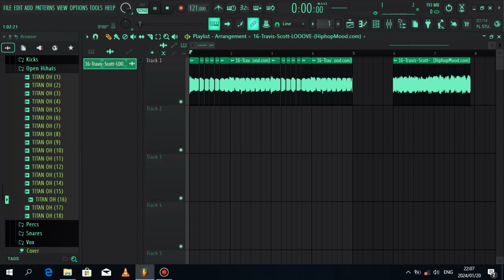TRAVIS SCOTT DONT SUE ME